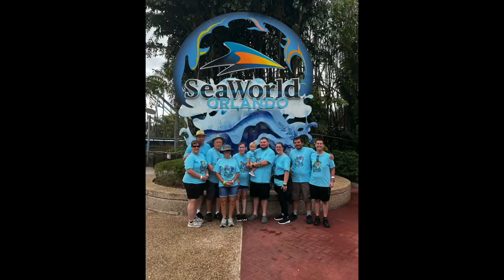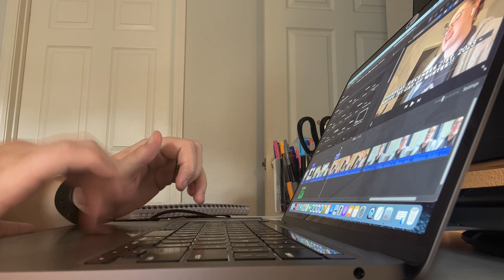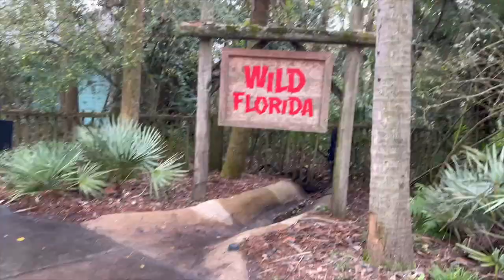Saying Goodbye to 2023 | Part 2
Hey everyone, welcome back to the channel and Happy New Year!!! In this vlog, I celebrate the holidays with my family and my husbands family, going to the local zoo and visiting Saint Augustine.